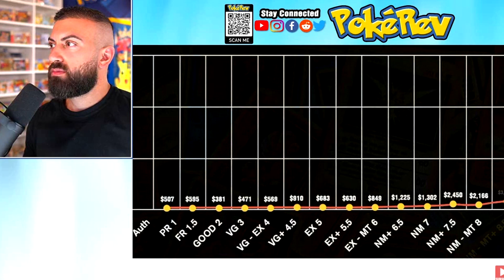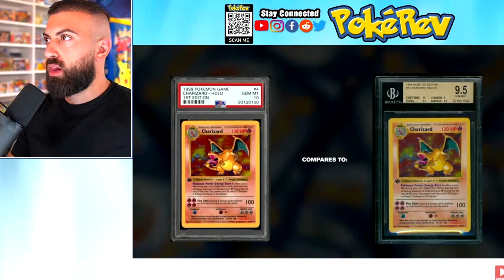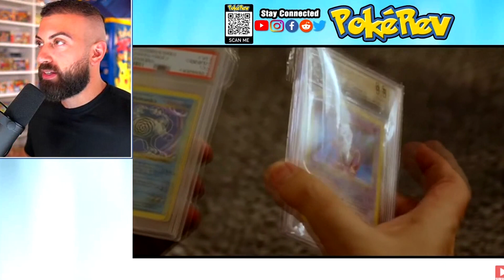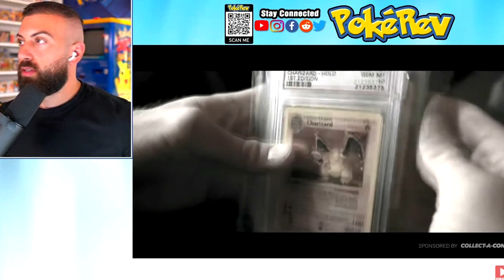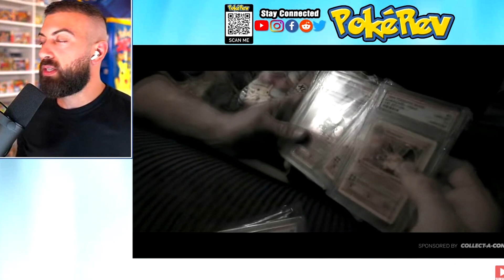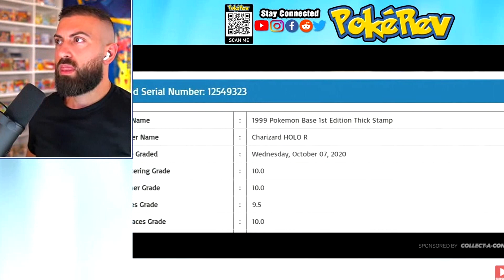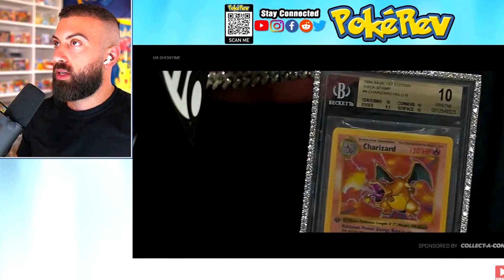LOGAN PAULS $800K POKEMON BGS 10 CHARIZARD WHERE IT CAME FROM! (THE TRUTH)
This is the full story on how Logan Paul got only the 3rd in the world BGS 10 Charizard worth $1 million dollars Ft Gary KingPokemon